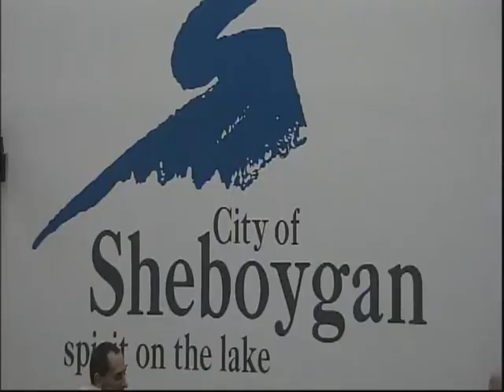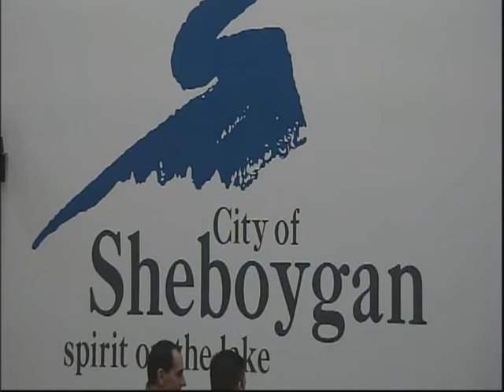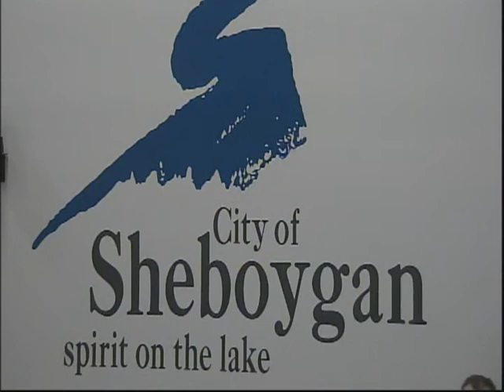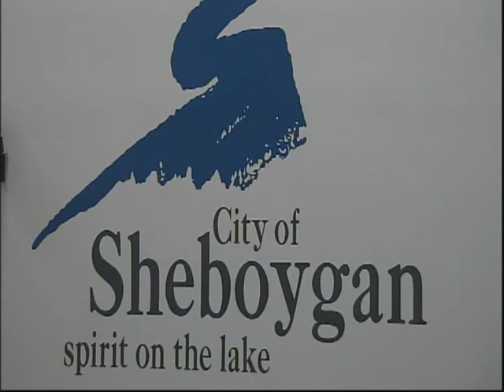Council 2016 02 01